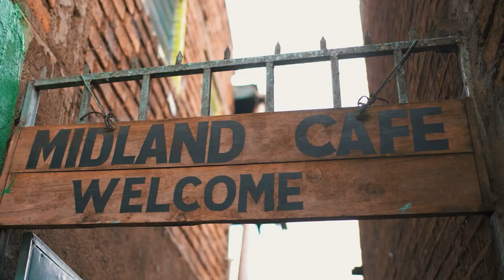Max Studer | Iten (KEN) | Novembre 2021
🎬 DOCUMENTAIRE | 🤯 150 km de course à pied avec le groupe de Julien Wanders + 4-5 séances de natation et 4 longues sorties à vélo par semaine: voici le programme de Max Studer 🇨🇭 ces jours à Iten 🇰🇪 , à 2300 m d'altitude. Le triathlète de 25 ans a terminé 9e à Tokyo et met toutes les chances de son côté pour monter sur le podium à Paris en 2024 🔥
Il raconte - en français: sa découverte du Kenya, son programme et ses ambitions, sa rencontre avec Julien Wanders 🎥 Version 🇩🇪 dimanche dans Sportpanorama sur SRF Sport 🙌